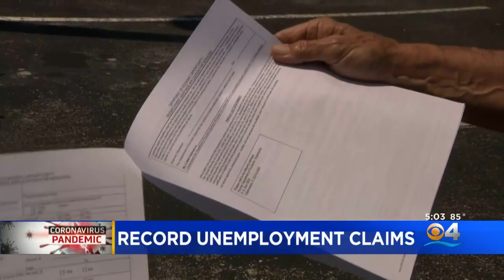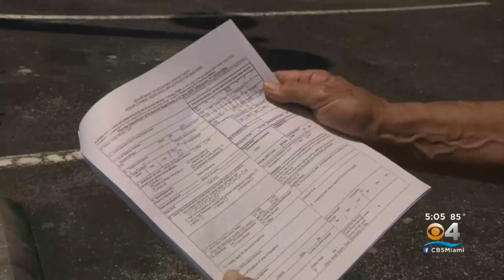Gov. Ron DeSantis Trying To Fix Unemployment Benefits Backlog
Florida’s March unemployment jumped to 4.3 percent, according to numbers released Friday by the state leading to a strong demand for unemployment benefit applications but the state is still having issues with the website.